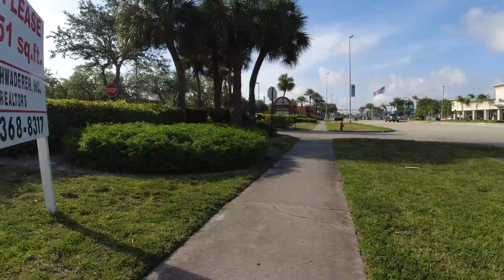I have failed to inspire buy-in to my vision: how can I do better?